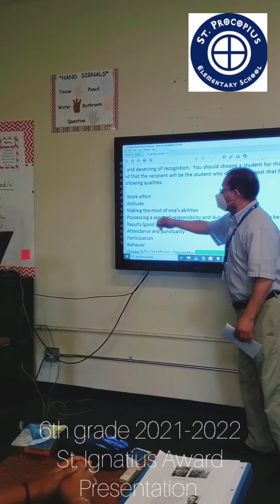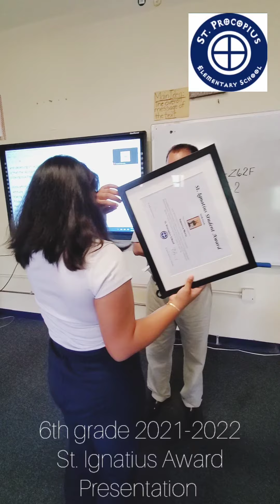6th grade 2021-2022 St. Ignatius Award Presentation.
Maestro Marcelo Yunda presents the 6th grade 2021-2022 St. Ignatius Award to Amorosa.

El Maestro Marcelo Yunda entrega el Premio San Ignacio de 6to grado 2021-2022 a Amorosa.